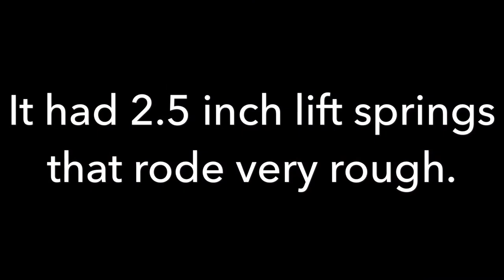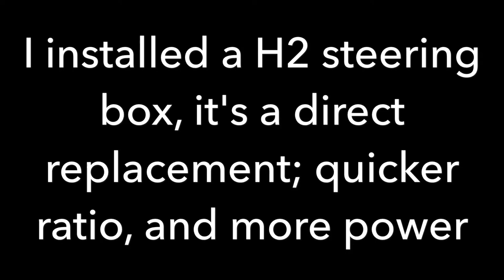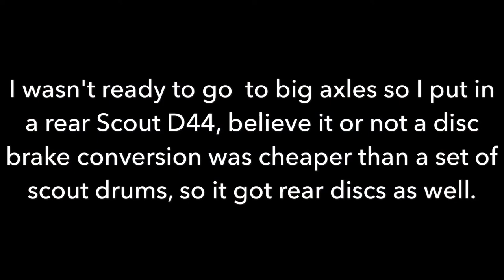Jeep CJ-7, Part 1, Initial upgrades, OME springs, Metal Cloak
Most of this work was done in early 2016, I don't like to do too much work on project cars during the summer when I'd rather enjoy things, so these initial upgrades were how I drove the Jeep over the summer the summer of 2016. Every time I drove it with the stock 258 and T5 transmission I thought about doing an engine/trans swap. See part 2 (coming) for that.